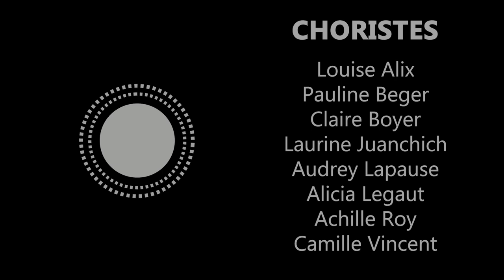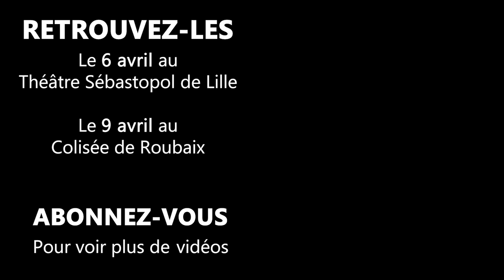Happy Ending - Mika (cover by Les Choristes)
Les backstages 2022 commencent ! Pour cette première performance, nos choristes, Pauline Berger, Laurine Juanchich, Achille Roy, Claire Boyer, Alicia Legaut, Louise Alix, Camille Vincent et Audrey Lapause vous offrent une interprétation de Happy Ending de Mika.

Nous tenons à remercier tout particulièrement le Cartel Bar (36 places Louise de Bettignies à Lille) qui nous a chaleureusement accueillis pour tourner cette backstage.

Retrouvez-les sur scène le 6 avril au Théâtre Sébastopol de Lille et le 9 avril au Colisée de Roubaix.

Le tournage a été réalisé dans le respect des règles sanitaires.